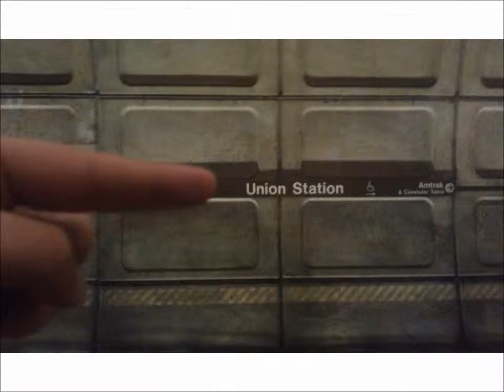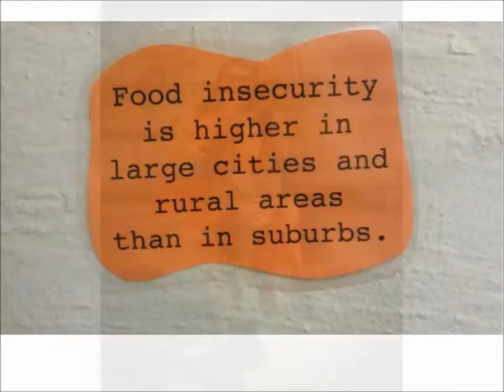ASB Hunger & Homelessness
The University of Texas at Dallas' Alternative Spring Break program is a week-long immersion experience where student volunteers dedicate their Spring Break to assist service agencies and make a difference to various communities.